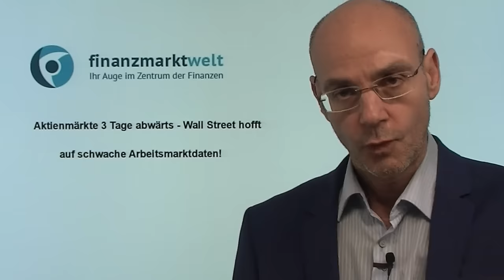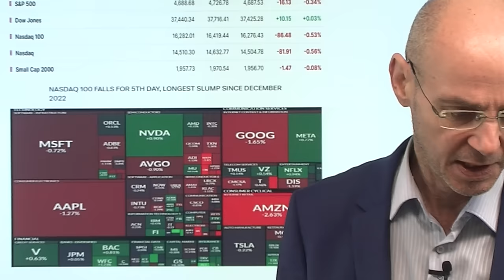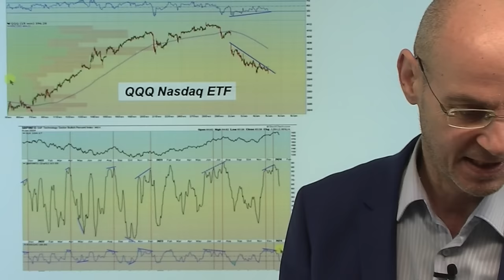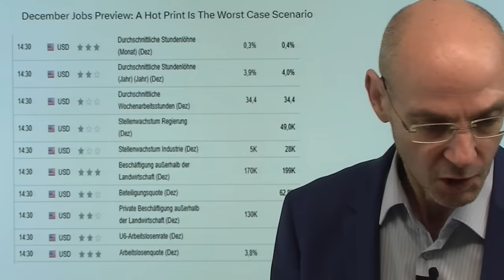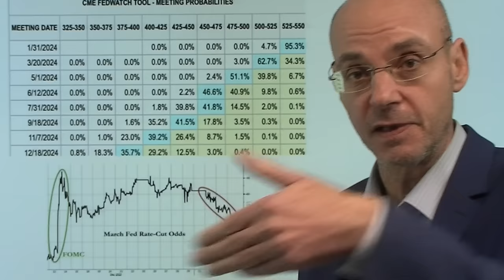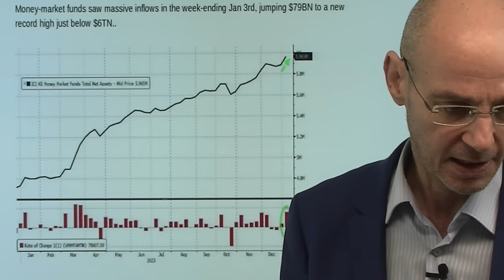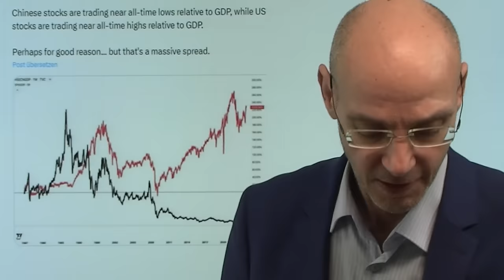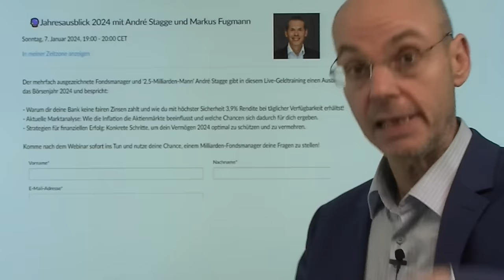Aktienmärkte 3 Tage abwärts - Wall Street hofft auf schwache Arbeitsmarktdaten! Videoausblick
Hinweise aus Video:

1. Letztes Webinar mit André Stagge und Markus Fugmann - hier anmelden

2. US-Arbeitsmarktdaten: Händler wetten massiv auf fallende Anleihekurse

3. China: Aktien-Indikator mit 100%-Erfolgsquote sendet Kaufsignal

Erstmals seit dem Jahr 2008 fällt der Leitindex der US-Aktienmärkte, der S&P 500, an den ersten drei Handelstagen eine Jahres - und nun hofft die Wall Street, dass die heutigen Arbeitsmarktdaten schwach ausfallen. Denn es steht viel auf dem Spiel: die Wall Street hat zwar ihre Zinssenkungserwartung etwas zurück geschraubt, erwartet aber weiterhin sechs Zinssenkungen für 2024. Wenn aber der US-Arbeitsmarkt robust bleiben sollte, wird diese optimistische Annahme, die die Rally der Aktienmärkte seit Ende Oktober befeuert hatte, zunehmend unrealistisch. So entsteht die paradoxe Situation, dass die Aktien-Bullen auf schlechte Arbeitsmarktdaten hoffen müssen - denn Liquidität ist für die Wall Street wichtiger als die Wirtschaft. Im kurzen Zeitfenster sind die US-Indizes jetzt sogar überverkauft (!)..